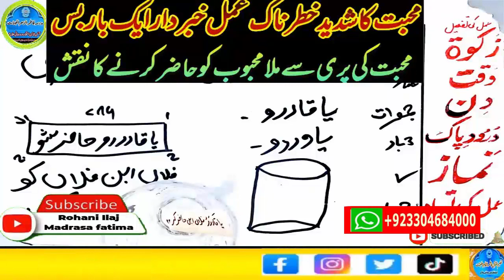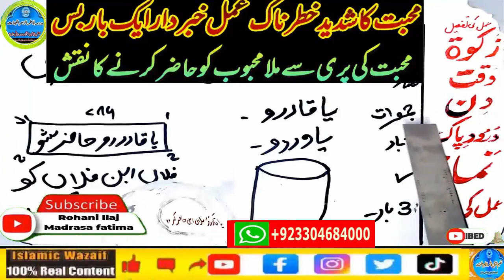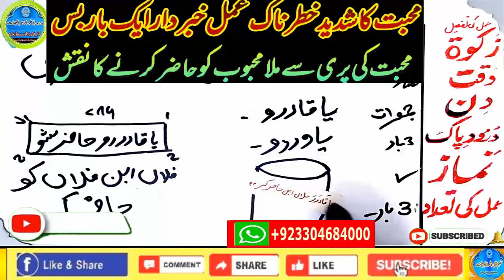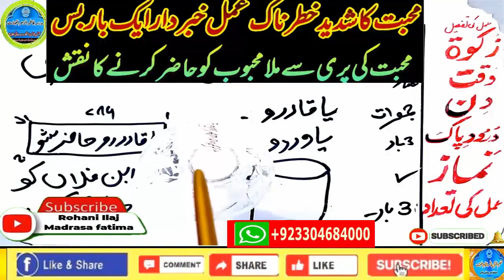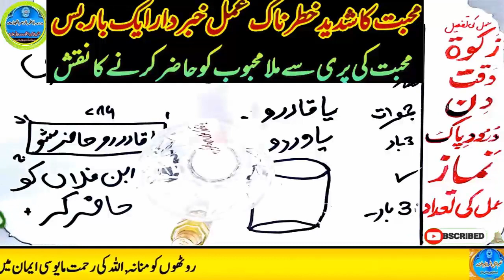mohabbat ka wazifa, wazifa for love, love marriage, mohabbat ka wazifa aag jesa, mohabbat ka taweez